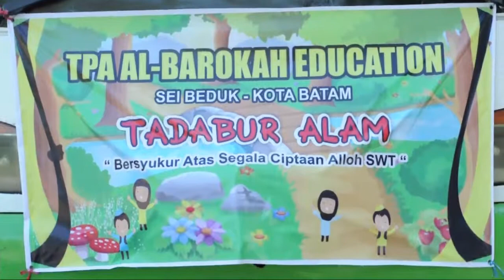Tadabur Alam Santri dan Wali Santri TPQ ALBarokah